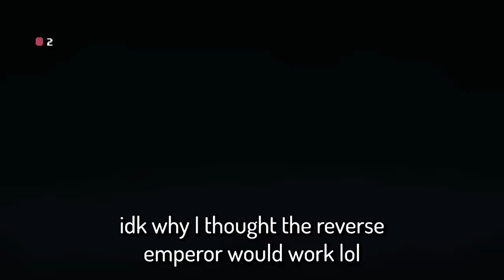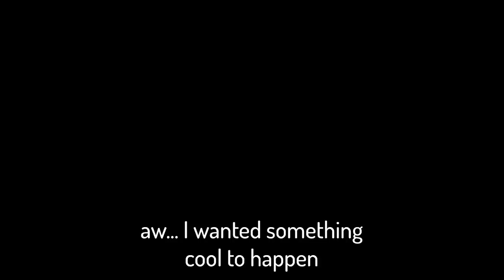This Is Why You Never Grab TMTRAINER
In-game songs from The Binding of Isaac: Antibirth music++ mod and persona specialist dance mod
Wii Shop Title Theme

Name change might happen eventually... but I'm afraid of people not liking it lol (rn I'm torn between either laven or cas with a slight preference to cas)

This is not the greatest glitched crown moment of all time.